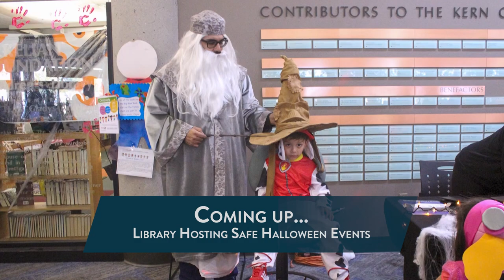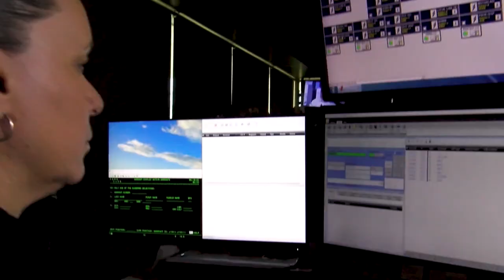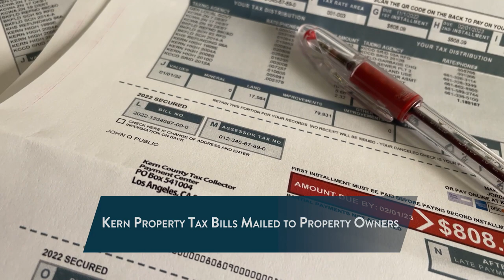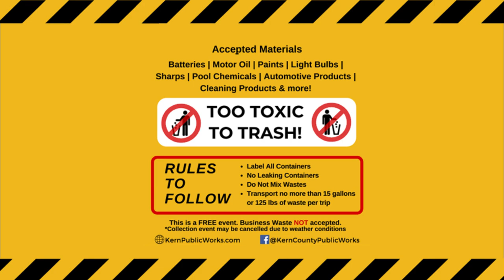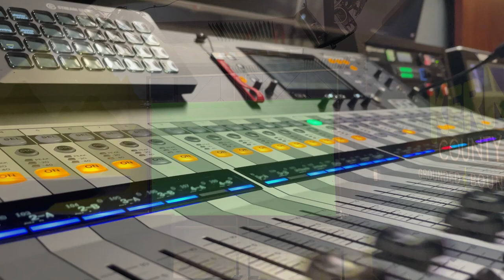Around Kern County, Episode 42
This week, we're celebrating the one year anniversary of Around Kern County! We're spotlighting what it's like to work for the Sheriff's Office, promoting the Library's upcoming safe Halloween events, and sharing important information about upcoming property tax bills.